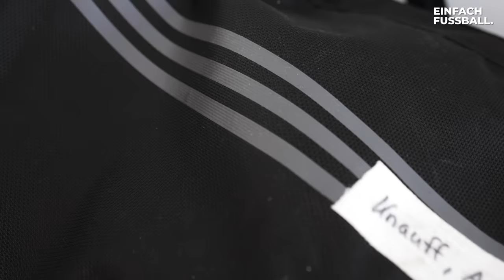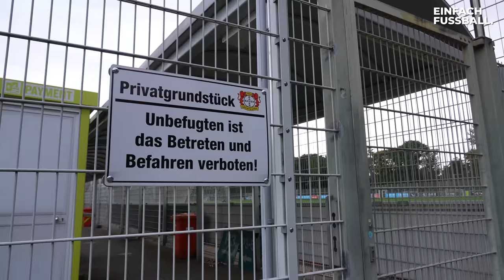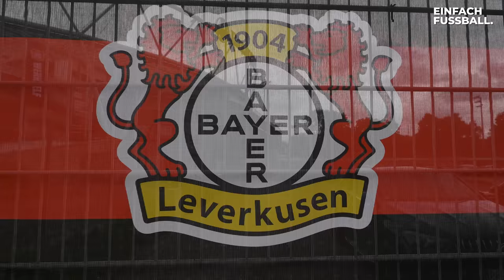Traumberuf: Fußballprofi (Dokumentation) Teil 4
In der neuen Folge von Traumberuf Fußballprofi begleiten wir mit Ansgar Knauff, Daniel Caligiuri und Leon Köhl drei Fußballer in ganz unterschiedlichen Lebenssituationen.